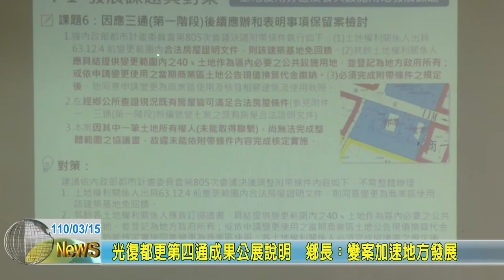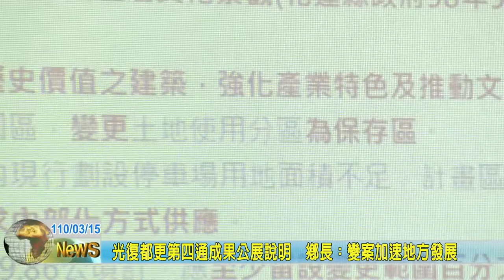20210315 04 光復都更第四通成果公展說明 鄉長：變案加速地方發展